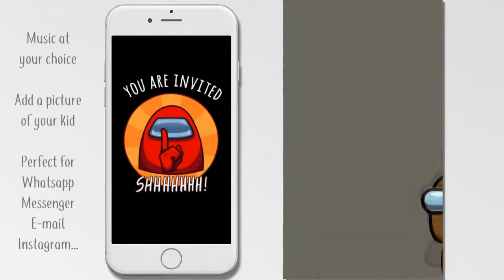Among Us Birthday Invitation Video Animated Card